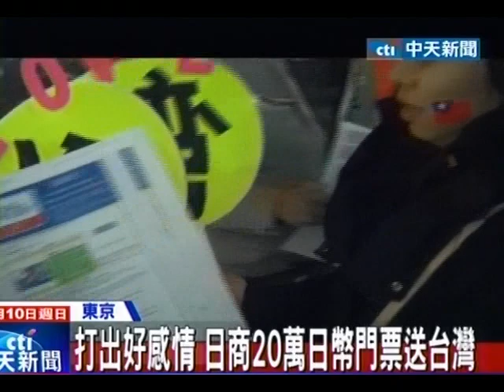中天新聞》對戰古巴 日商砸20萬日幣送票給台灣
中天新聞》中華隊雖然輸給日本，卻打出了更好的感情。不只有許多日本球迷特地買票到東京巨蛋幫中華隊加油，還有人買門票送給台灣人，算一算這位神秘的先生一共花了20多萬日幣，大約7、8萬台幣，替日本政府做國民外交。